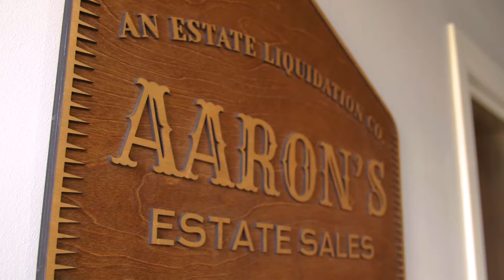Exciting Estate Sales Every Week! | Aaron’s Estate Sales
Whether your family or someone you know is downsizing, dealing with the death of a loved one, or going through one of life's most difficult transitions – Aaron's Estate Sales is here to help!

We also have tons of weekly Estate Sales in Metro Detroit that you can visit to find unique items for your home decor, collections, or everyday use.

Our next Estate Sale location could be just around your street, so don't miss out!!

Looking for an Estate Sale that will provide you with outstanding service and the best value?

Aaron’s Estate Sale is an award-winning estate sale company specializing in helping families who are going through a life transition. We provide exceptional service through every stage of the estate sale process.

Behind every successful company is a founder that provides purpose and value to their team.

His welcoming personality, strong work ethic, and personal touch have guided his employees, clients, and customers for over a decade.

Learn more about Aaron Siepierski, the owner of Aaron’s Estate Sales.

Aaron's Estate Sales is consistently featured on Curbed Detroit, Detroit Free Press, Click On Detroit, Rolling Stone, MLive, Billboard, Detroit Is It, and Detroit Free Press. Our award-winning service provides you with the best estate sales in and around Metro-Detroit, Michigan.

Mr. Siepierski resides in Detroit, MI, together with his beautiful Family. Tasha Siepierski, his wife, their Única Hija, Sabrie, and their lovely cat Starscream.

Aaron Siepierski is the owner of 3 successful privately held companies – Aaron's Estate Sales, Block Auction House, and EstateSaleCoaching.com. Aaron has built one of the largest estate liquidation firms in the country, producing millions of dollars in revenue for clients going through a transition in their lives.

Aaron is the Co-Founding Member of the National Estate Sale Association. He travels the United States helping estate sale companies establish processes to promote growth and sustainability for their businesses.

Block Auction House is known for hosting premium high-end auctions, including the Motown Mansion Auction.